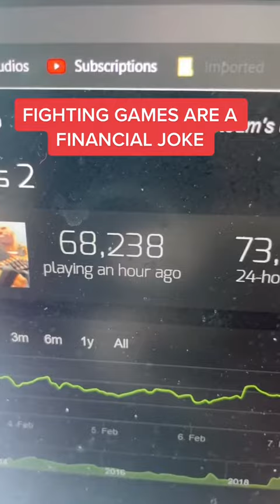fighting games are a financial joke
Find links to my gaming articles, most recent tiktoks, and discord in my linktree

*this video was originally posted to tiktok in February of 2022